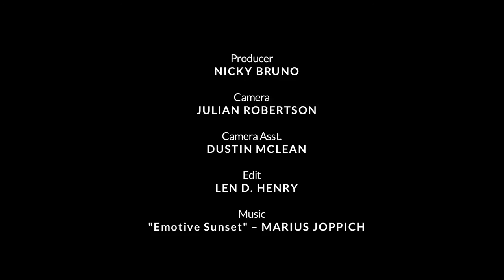Yasmin Warsame Hosts TOM*FW – Toronto Men's Fashion Week – Day1 Pt.2 Pedram Karimi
Yasmin Warsame hosts FashCam coverage of Toronto Men' Fashion Week presented by Sapporo and Tiger of Sweden. Be the first to email us the name of this designer and the tag line you see on the screen, and you win a prize pac including the Sapporo necklace made by Vitaly plus other gorgeous gifts from Tiger of Sweden. Go to FASHCAM.COM for more.